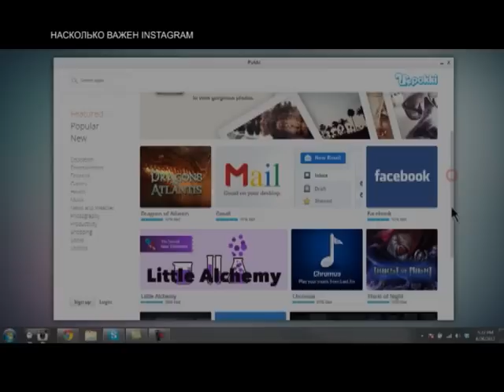HEADLINER RU НАСКОЛЬКО ВАЖЕН INSTAGRAM?